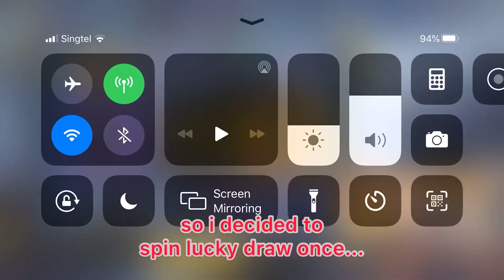Season 10 Space Station Redux Lucky Draw first try!!!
yeh boi
eh i guess u came here from my ig story